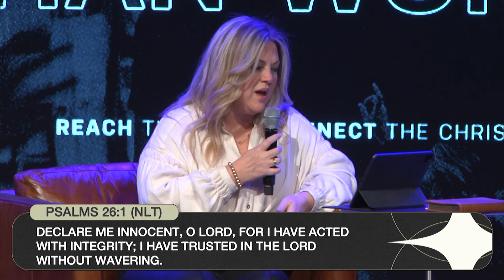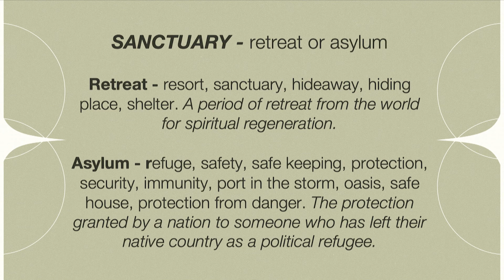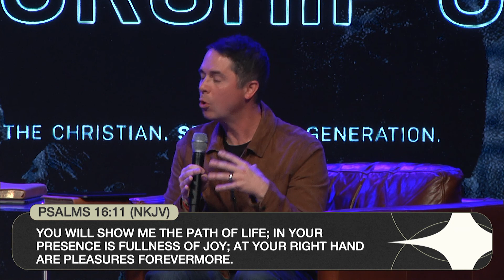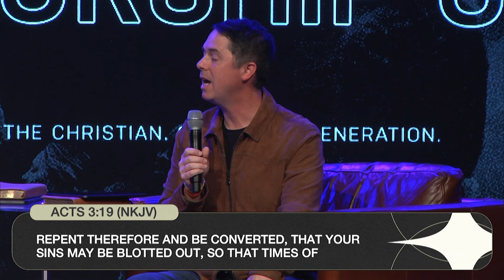Press for Place | Pastors Aaron + Errin Cody Hankins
We've got to make getting to God's presence a priority!